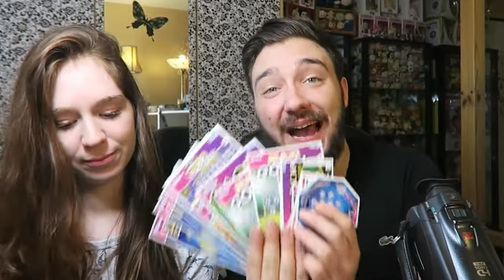RaymanLegends.mp4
Boo !

Rayman et sa clique pour casser de la grenouille ou quoi !